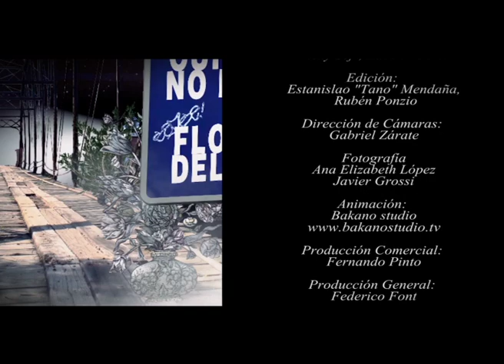Trailer El Puente TV